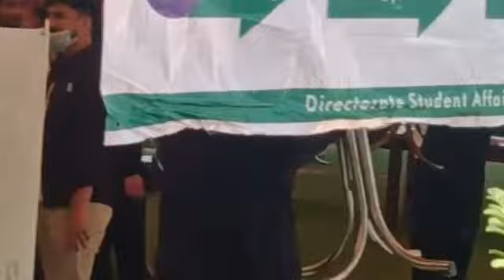Annual Lunch 2022 IT, CS and SE Departments | Lahore Garrison University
Here in this video you guys will able to watch the full ceremony of annual lunch 2022 of CS department. in which IT, CS and SE departments are included. u will also able to watch different performances of dance, singing and funny plays done by three departments collectively.